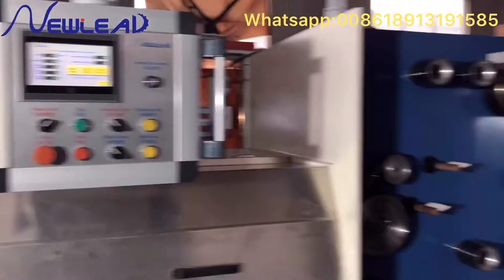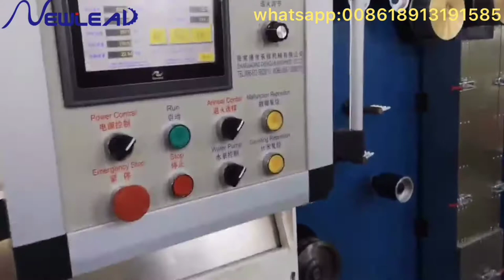4 wires drawing machine with online annealer saving 40% power consumption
New design Ultra-high cost performance 4 wires drawing machine with online annealer (saving 40% power consumption )
Two options:1. Max 22 drawing dies,inlet 0.6-1.2mm,outlet 0.1-0.35mm; 2.Max 21 drawing dies ,inlet 1.2-2.0mm,outlet 0.15-0.4mm.
Two options of take up:1. 4 wires on one PND630 bobbin;2.